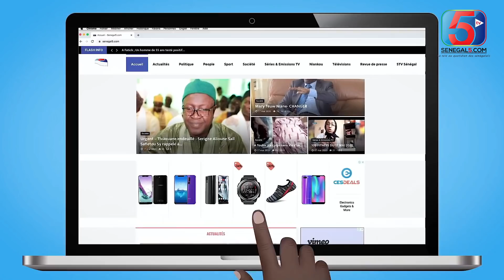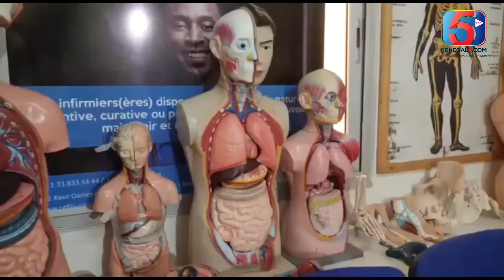NIANKOU ak Koor Gui - Saison 2 - Episode 29